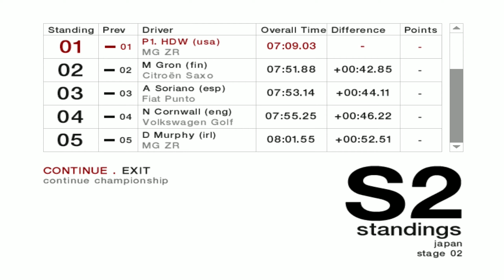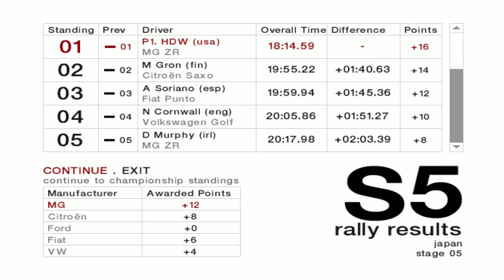Colin McRae Rally 04 - Japan - 2WD Advanced Championship - 1440p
Colin McRae Rally 4 - 2WD advanced championship with heavy damage. Japan all stages on MG ZR Super 1600 Rally Car. No commentary walkthrough. Widescreen 1440p 60 FPS gameplay on Windows 10.

Rally versions of popular road cars, offering more power and control than street counterparts. The 2 wheel transmission will be easier to handle.

Setup:

Right Height - Low 2
Springs - Hard 2
Anti-roll bar - Hard 2
Brakes - Back 2
Steering - Light 2
Gearbox - Low 2